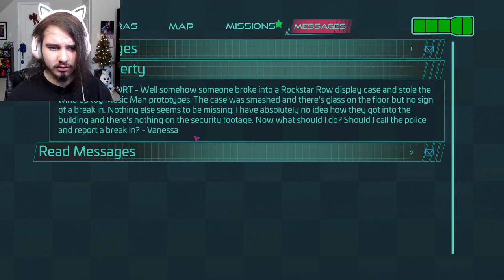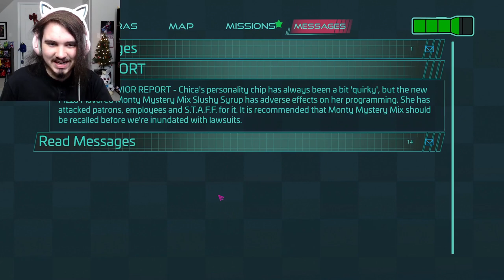THE ENDOSKELETONS LURK BENEATH THE PIZZAPLEX!! | Five Nights at Freddy's: Security Breach - Part 5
Five Nights at Freddy's (FNAF) Security Breach EXPLORING UNDERNEATH FREDDY FAZBEAR'S MEGA PIZZAPLEX BEING HUNTED DOWN BY THE ENDOSKELETONS!! Part 5!